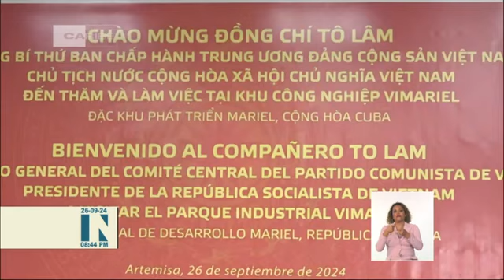Díaz Canel y To Lam recorren Zona Especial de Desarrollo Mariel